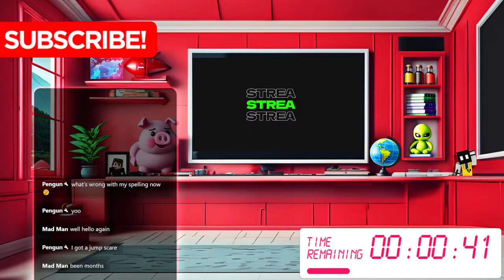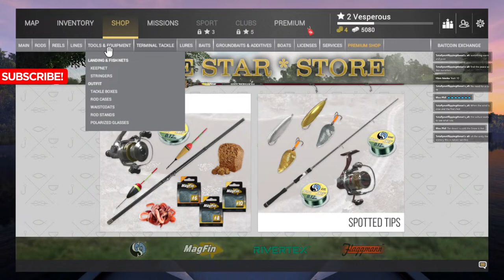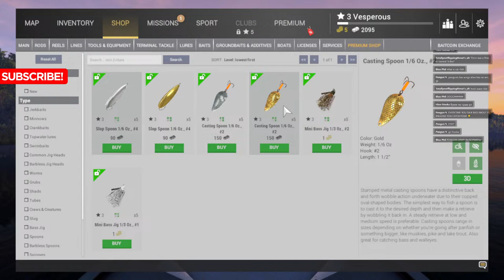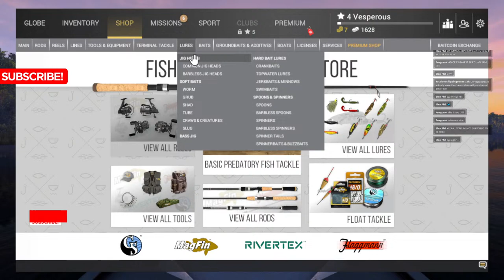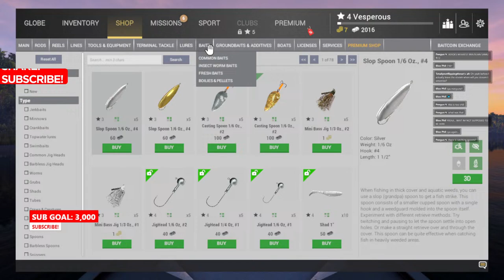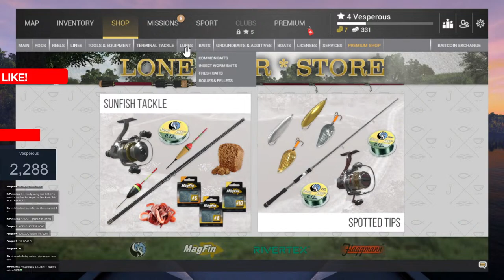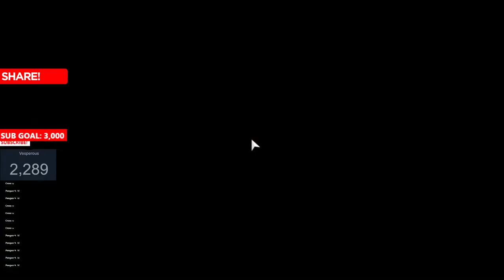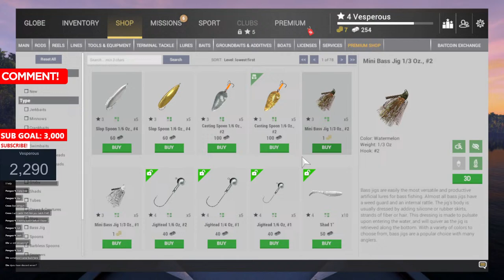VTUBER Goes Fishing - Chill Stream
Vesperous Social Links ♥